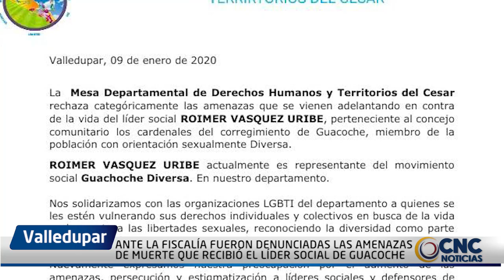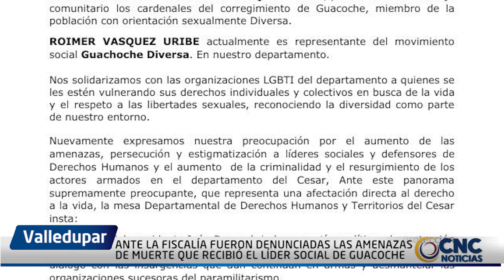ANTE LA FISCALÍA FUERON DENUNCIADAS LAS AMENAZAS DE MUERTE QUE RECIBIÓ EL LÍDER SOCIAL DE GUACOCHE